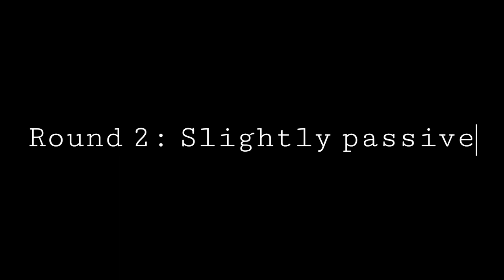1v1s with sundial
Kinda fun